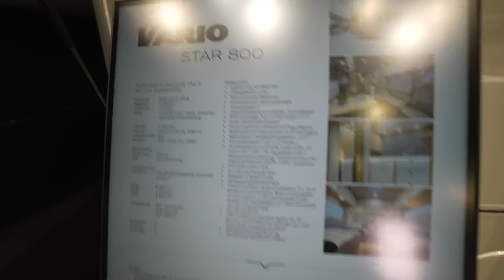Der mit Abstand beste Wohnmobil YouTuber Deutschlands:HACO Hartmut Conrad mit neuem Vario Mobil 2024